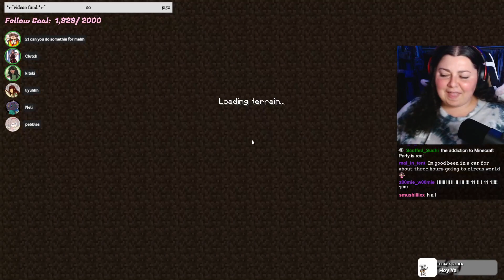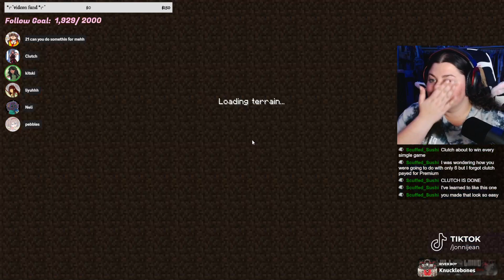Minecraft, But Its Mario Party!